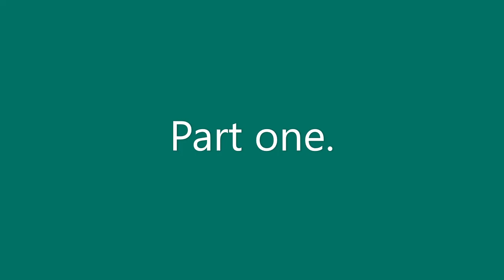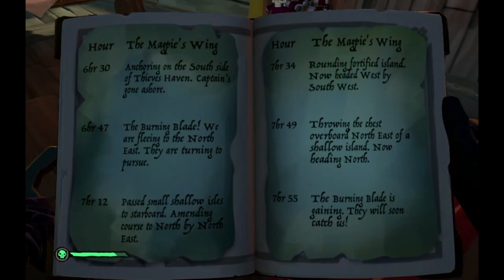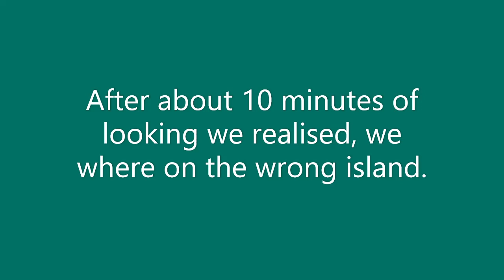Voyage to the Magpie's Wing! | Shroudbreaker [Part 1] | Sea of Thieves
Yes, we're redoing the Tall Tales. All of them.
This is not a walkthrough, it does show vaguely how to do the tall tale.